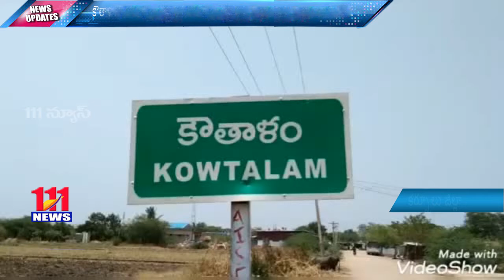కౌతాళం హల్వి మధ్యన రోడ్డును నిర్మించాలని నిరసన తెలియజేసిన సిపిఎం పార్టీ నాయకులు.. // 111 News